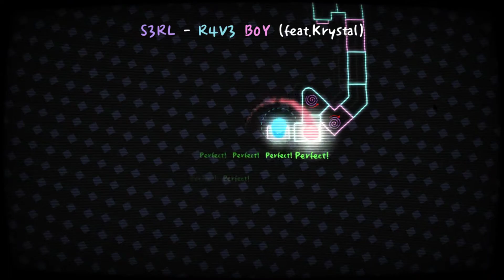A Dance of Fire and Ice Customs: S3RL - R4V3 B0Y Clear :0000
haha woo